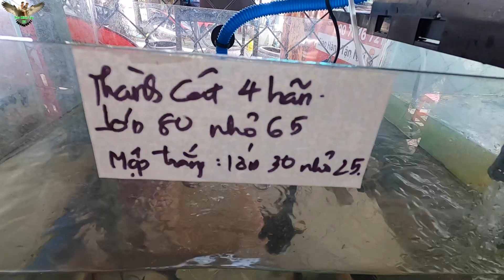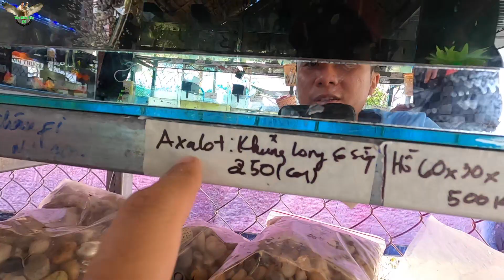Hồ kính nuôi cá kiểng đủ kích cỡ, cập bến shop cá cảnh Thanh Liêm để bán phục vụ fan yêu cá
ymt63 2451